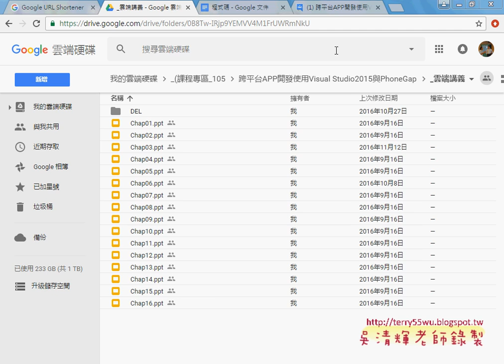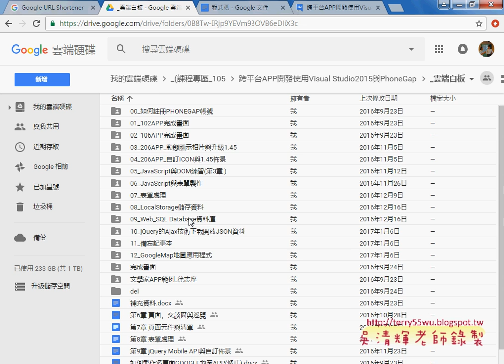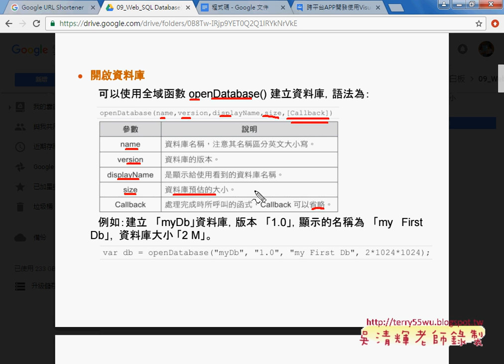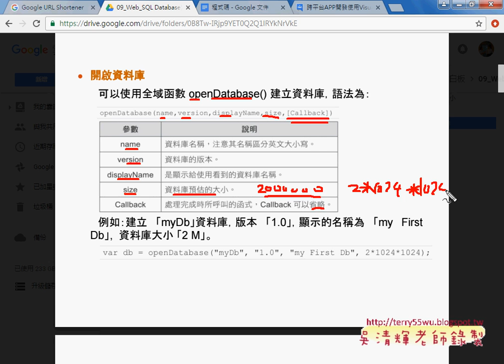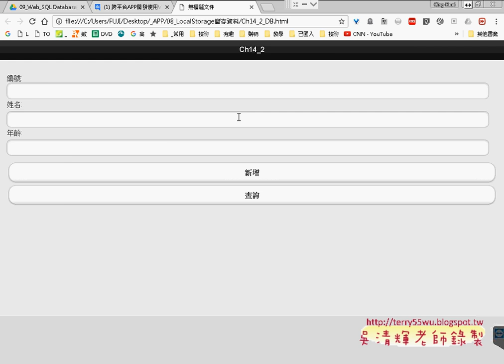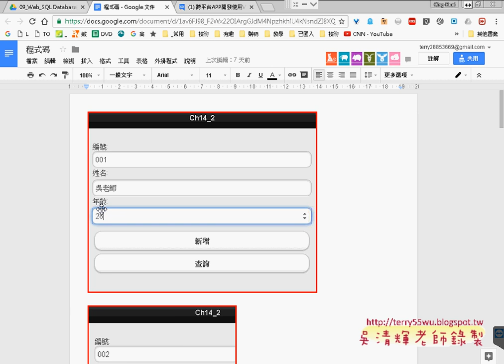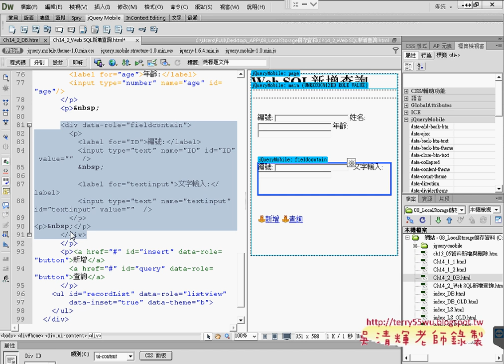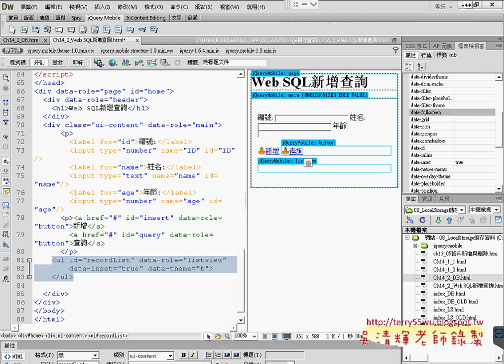01 Web SQL資料庫與新增查詢範例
跨平台APP開發使用Visual Studio2015與PhoneGap(第16次Web_SQL資料庫與新增查詢範例&程式設計&建立資料庫與新增與查詢&用Web_SQLDB練習新增記事練習)

上課內容：
01_Web_SQL資料庫與新增查詢範例
02_Web_SQL資料庫與程式設計
03_建立資料庫與新增與查詢
04_用Web_SQLDB練習新增記事練習

參考書目